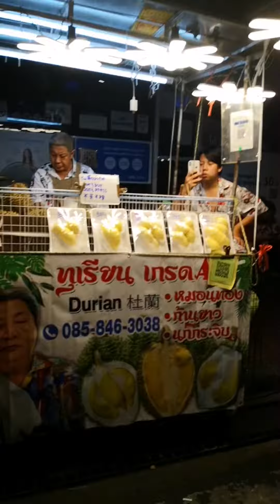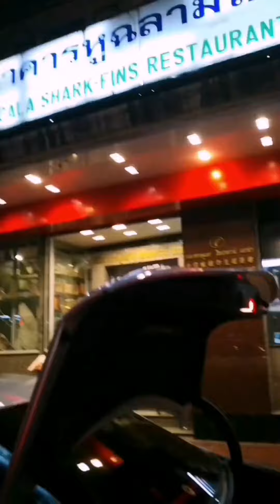Yaowarat Road(ถนนเยาวราช)​ Bangkok, Thailand (1)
Yaowarat Road ( Roman letters : Thanon Yaowarat ; Chinese :耀華力路) is a road in Bangkok The total length of the route is about 1,510 meters (1.510 kilometers), and has been known and dubbed as " Dragon Road ", with the beginning of the dragon's head at the 72nd Birthday Anniversary Arch at the Odeon Circle. Dragon's belly is at the old market area of ​​Chinatown and ends at the end of the dragon's tail at the end of the road. It was built in the reign of His Majesty King Chulalongkorn It took 8 years to cut the road from 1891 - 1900.To make Chinatown become a place for promoting trade, originally named "Yupparat Road" and graciously granted a new name as "Yaowarat Road"
ถนนเยาวราช (อักษรโรมัน: Thanon Yaowarat; จีน: 耀華力路) เป็นถนนสายหนึ่งในกรุงเทพมหานคร ระยะทางความยาวตลอดเส้นทางประมาณ 1,510 เมตร (1.510 กิโลเมตร) ได้รับการกล่าวขานและขนานนามว่าเป็น "ถนนมังกร" โดยมีจุดเริ่มต้นของหัวมังกรที่ซุ้มประตูเฉลิมพระเกียรติ 72 พรรษาบริเวณวงเวียนโอเดียน ท้องมังกรอยู่ที่บริเวณตลาดเก่าเยาวราชและสิ้นสุดปลายหางมังกรที่บริเวณปลายสุดของถนน สร้างขึ้นในรัชสมัยพระบาทสมเด็จพระจุลจอมเกล้าเจ้าอยู่หัว ใช้ระยะเวลาในการตัดถนน 8 ปี ตั้งแต่ ปี พ.ศ. 2434 - พ.ศ. 2443 เพื่อให้เยาวราชกลายเป็นสถานที่สำหรับส่งเสริมการค้าขาย เดิมทีชื่อ "ถนนยุพราช" และได้โปรดเกล้าพระราชทานนามใหม่ว่า "ถนนเยาวราช